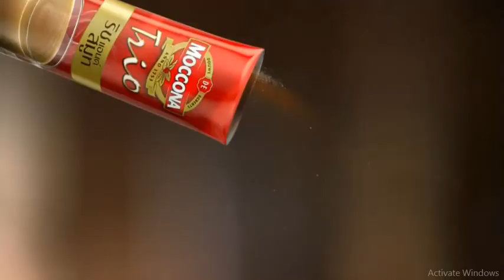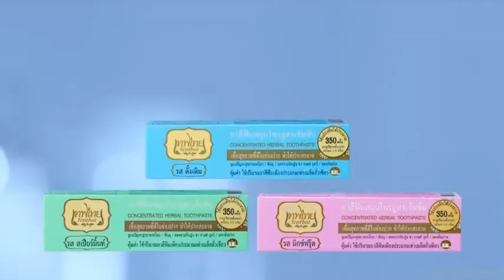โฆษณาไทย 2563 - 245